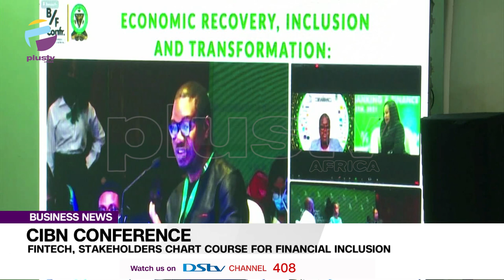CIBN Conference: FINTECH, Stakeholders Chart Course For Financial Inclusion | BUSINESS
As the chartered institute of Bankers of Nigeria (CIBN) concludes its 14th annual conference, stakeholders have charted the way forward for integration in order to manage the digital economy, while carrying the millennials and the Generation Z along.